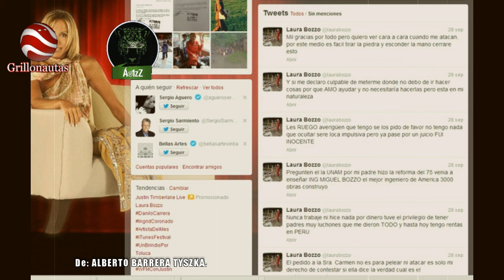"¡Vengan a ver el show de un homicida de 13 años!". La vergüenza de Laura Bozzo.